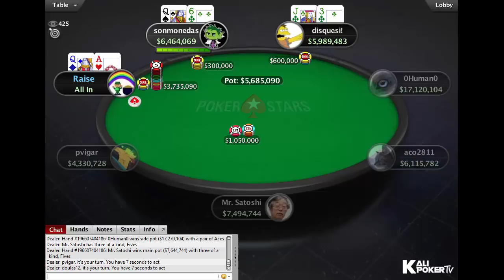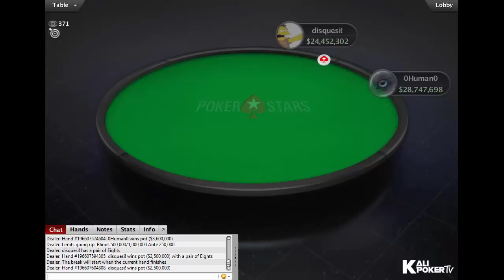Turbo Series 2019 | $530 NLHE Event 03 with Liviu '0Human0' Ignat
Final Table Replay PokerStars Turbo Series 2019 - Event 03.

Tournament Info:

Tournament: Turbo Series 03: $530 NLHE [6-Max, Hyper-Turbo, Sunday Supersonic SE], $500K Gtd
Buy-in: $509.52 + $20.48
Prizepool: $542,129.28
Guarantee: $500K
Speed: Turbo
Entries: 1,064
Places paid: 155

1. disquesi! (United Kingdom), $87.273,39
2. Liviu '0Human0' Ignat(Romania), $60.809,28
3. Pedro “pvigar” Garagnani (Brazil), $42.370,22
4. Rodrigo "sonmonedas" Pérez (Argentina), $29.522,40
5. Mr. Satoshi (Netherlands), $20.570,39
6. aco2811 (Norway), $14.332,86
7. doulas12 (Macedonia), $9.986,78

x